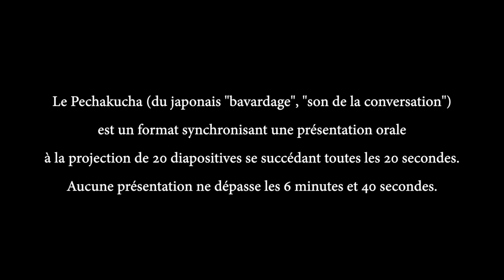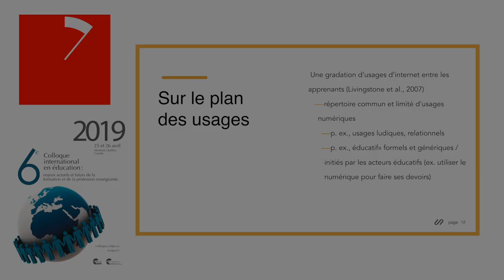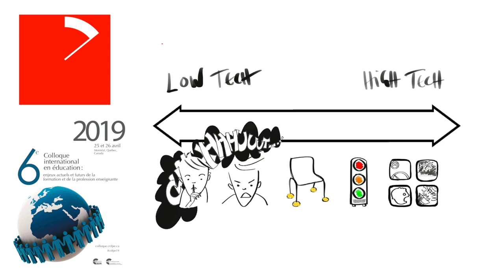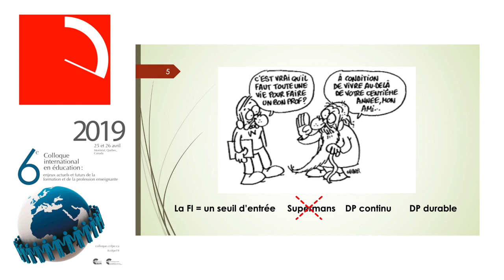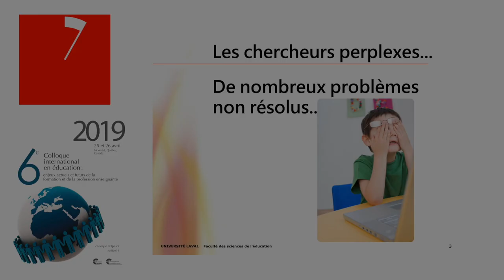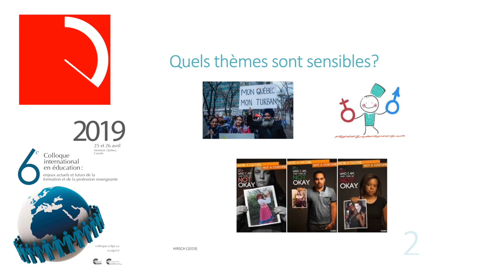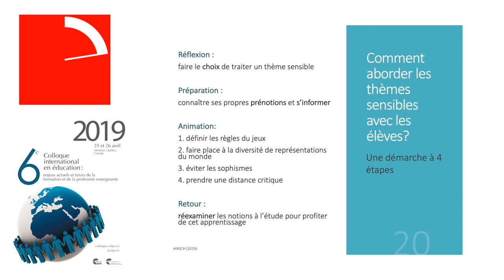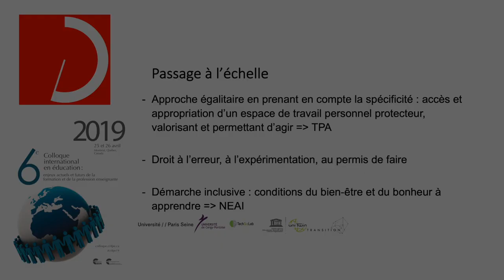PECHA KUCHA colloque